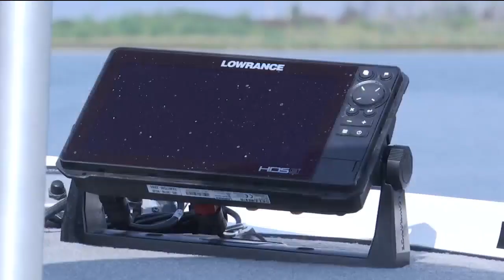America's eight best college anglers headed to Milford Lake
GEARY COUNTY (KSNT) - A local lake and state park is preparing to host some college anglers from across the country in one of the biggest fishing tournaments of the year.